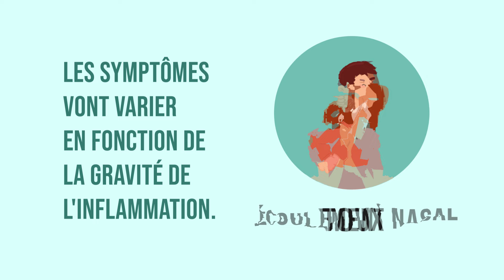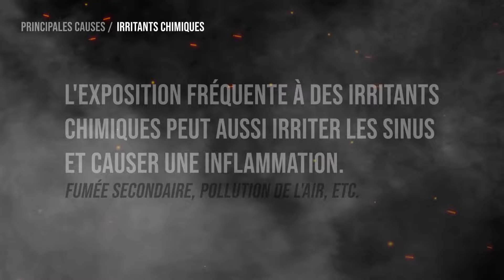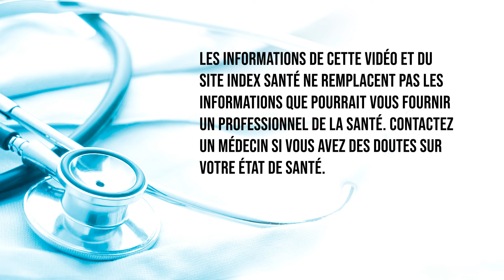Sinusite : causes, symptômes et traitements - Index Santé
La sinusite est une inflammation des sinus, les cavités situées autour du nez. Une sinusite peut être causée par divers facteurs et entraîne souvent des symptômes très inconfortables. Pour mieux comprendre cette condition et trouver des options de soulagement adéquates, voici les différentes causes, les symptômes et les options de traitement de la sinusite.

Une sinusite peut être causée par plusieurs facteurs : une infection virale ou bactérienne, des allergies, des polypes nasaux, une déviation de la cloison nasale ou encore des irritants chimiques.

Les infections virales sont la cause la plus fréquente des sinusites. Il est aussi possible d'avoir une sinusite causée par une infection bactérienne, mais celle-ci est moins commune. Lorsque l'infection est bactérienne, l'agent pathogène en cause est Streptococcus pneumoniae (pneumocoque) ou Haemophilus influenzae dans 70 % des cas.

Les chroniques et les capsules vidéos du répertoire Index Santé permettent d'en savoir davantage sur la santé physique et mentale. Article complet sur la sinusite à lire sur Index Santé